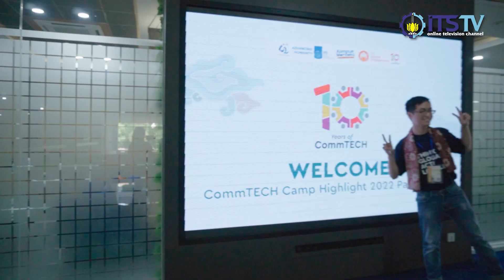Participants from Malaysia to Vietnam Are Ready to Take Part in CommTECH Camp Highlight 2022 at ITS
After a years Community And Technological Camp Highlight or known as CommTECh Cam Highlight 2022 was held online, finally in this summer CommTECH Camp Highlight will be held onsite. Provides two sub courses on How To Build Autonomous Ships and User Experience Design, this event will be held from July 25th to August 6th 2022.

Want to know more? Watch this video until it`s finished!